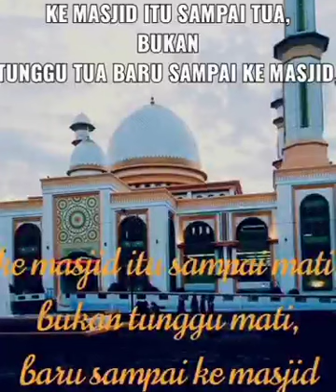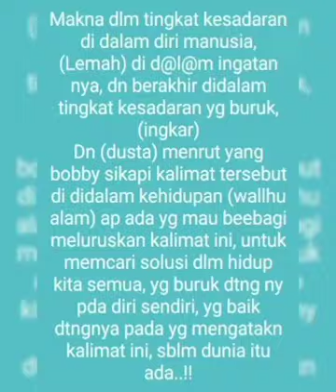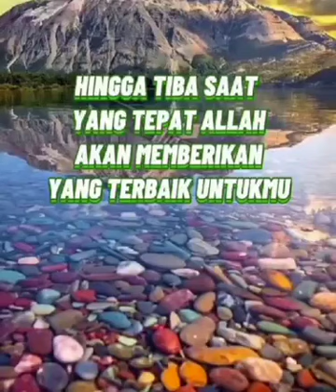kisah para sahabat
kisah para sahabat nabi yang mati syahid